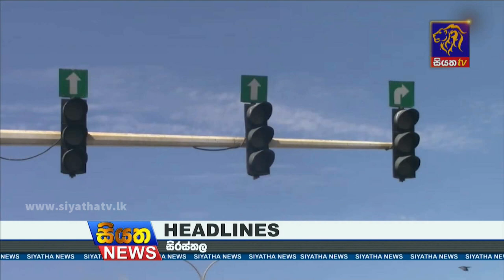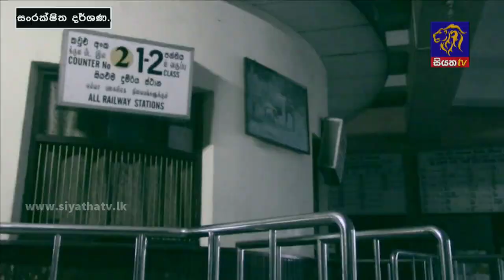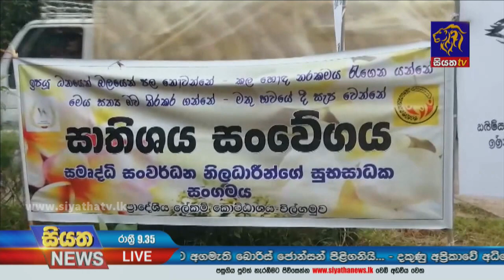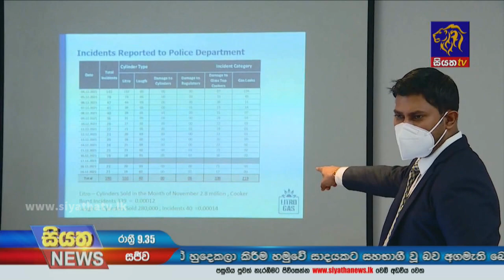Siyatha News | 09.35 PM | 13 - 01 - 2022